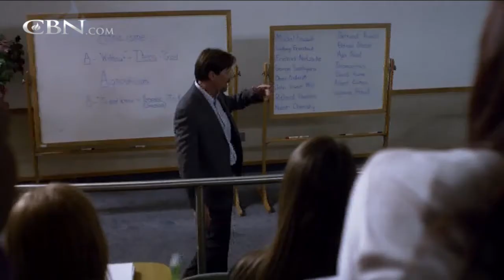Kevin Sorbo’s God is Not Dead!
Hollywood acting veteran Kevin Sorbo shares on themes of faith, doubt and disbelief addressed in his movie, “God’s Not Dead.”